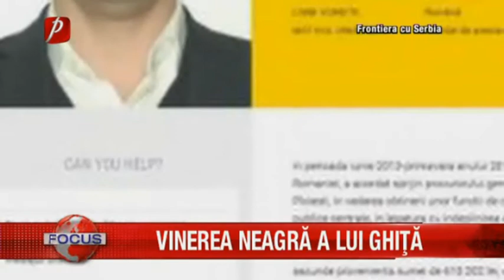GHIŢĂ ESTE ÎN AREST ÎN SERBIA